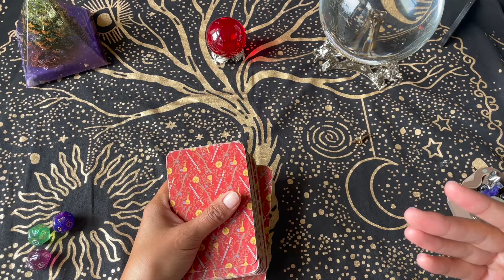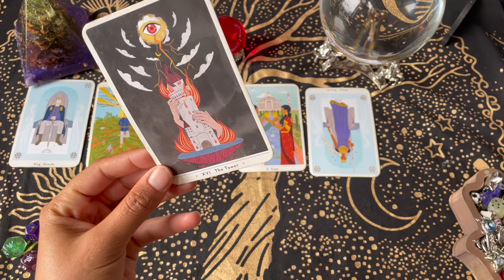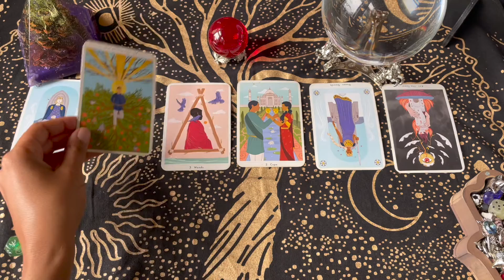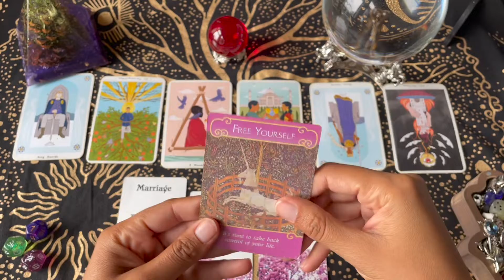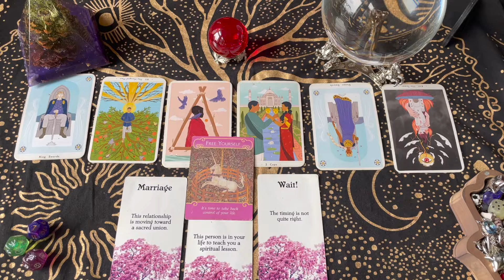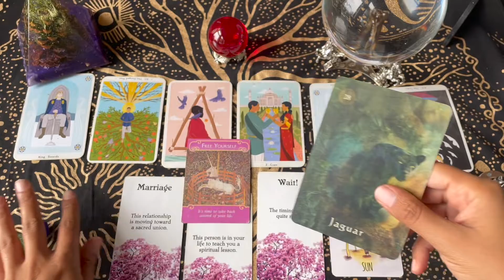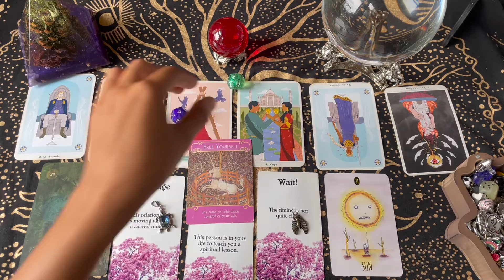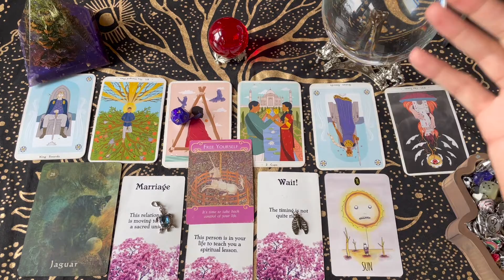CANCER ♋️🐾💜 THEY'RE COMING TO YOU THE MORE YOU STAY IN FLOW!! Capricorn First Quarter Moon Reading 💕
🃏🎴 Decks used in this reading:

Mystical Shaman Oracle

True Heart Intuitive Tarot

Shadowland Lenormand

Romance Angel